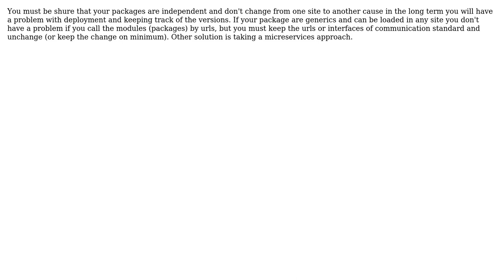Software Engineering: modular system (packages) with dependencies?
With thanks & praise to God, and with thanks to the many people who have made this project possible! | Content (except music & images) licensed under CC BY-SA | Music | Images & others | With thanks to user shez1983 user Elvis Jr and the Stack Exchange Network Trademarks are property of their respective owners. You are responsible for your own actions.